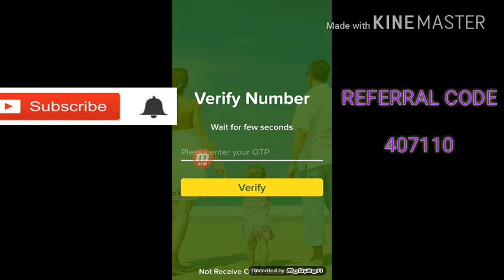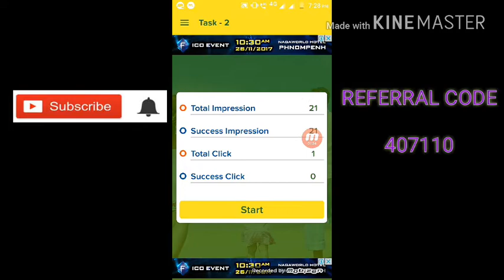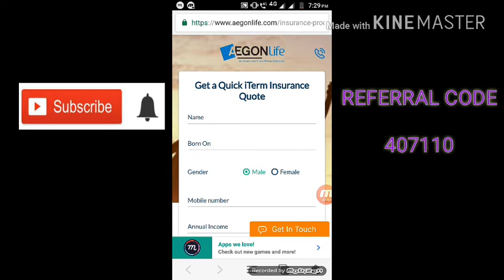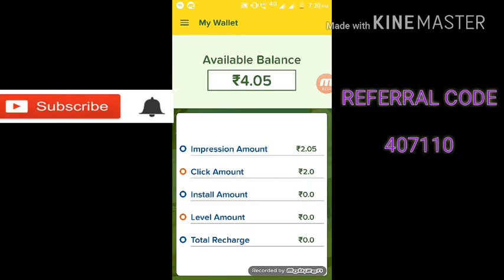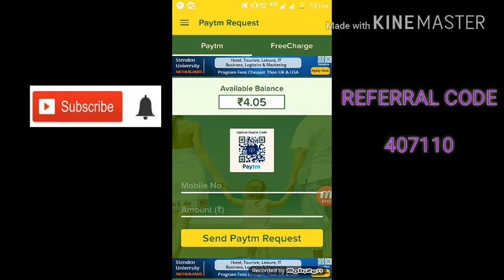TODAY LUNCH NEW ADS EARNING APP GET FREE PAYTM FREECHARGE CASH DAILY தமிழில்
Use my code earn loot PAYTM & FREECHARGE cash